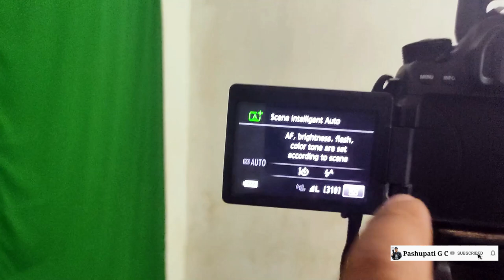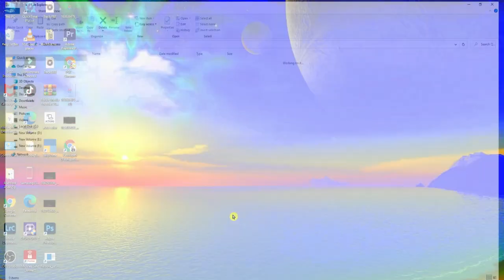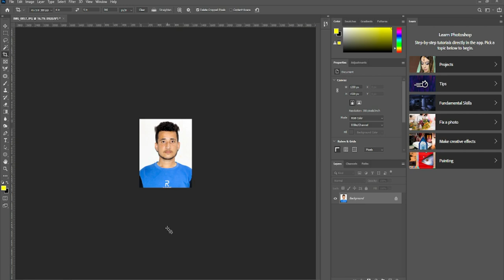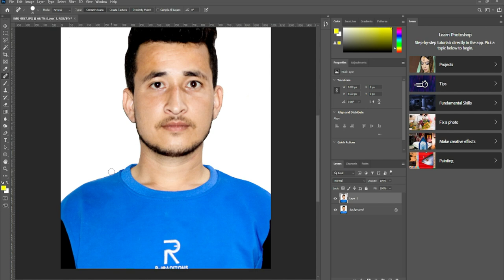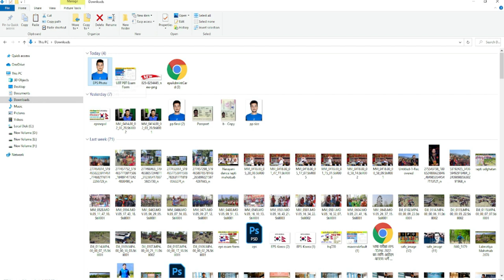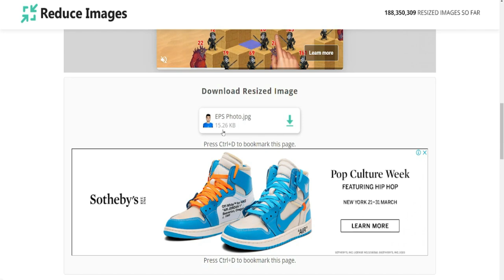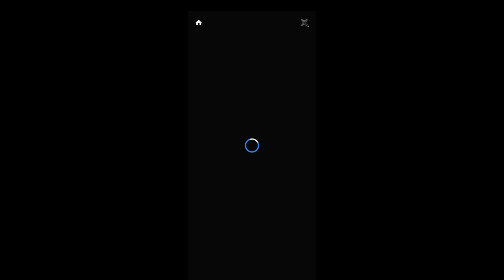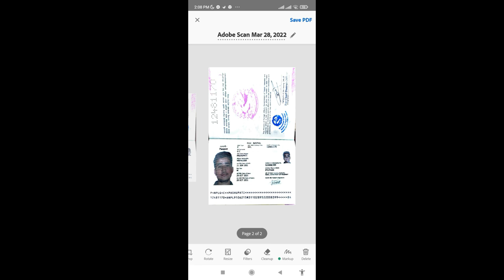How To Resize EPS Photo & Passport || फोटोको साईज लाई कसरी सानो बनाउने || EPS Korea Exam Form 2022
Hey guys, it's me Pashupati G C and today as usual in this video tutorial I am going to teach you how to resize Eps photo & Passport.

Welcome to Tech Nepali YouTube Channel.

I hope you can find some useful videos for yourself.